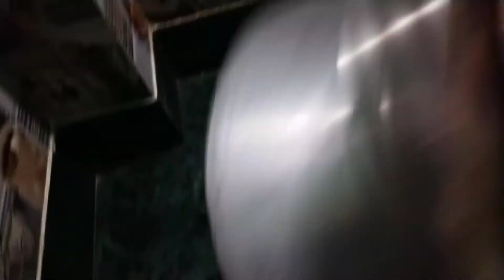Fried Rice||ফ্রাইড রাইস||খুব সহজেই খুব কম সময়েই ঘরে বসে তৈরি করুন ফ্রাইড রাইস||Very Simple.....